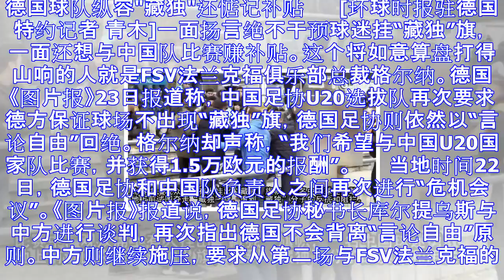环球:德国球队纵容"藏独"还惦记补贴 该赔偿中国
德国球队纵容"藏独"还惦记补贴 　　[环球时报驻德国特约记者 青木]一面扬言绝不干预球迷挂“藏独”旗，一面还想与中国队比赛赚补贴。这个将如意算盘打得山响的人就是FSV法兰克福俱乐部总裁格尔纳。德国《图...